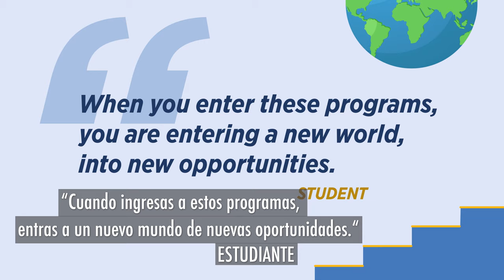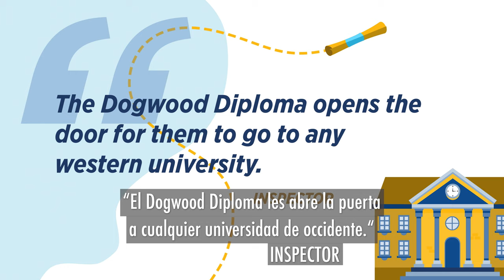BC Offshore School Program Video - Students - Spanish